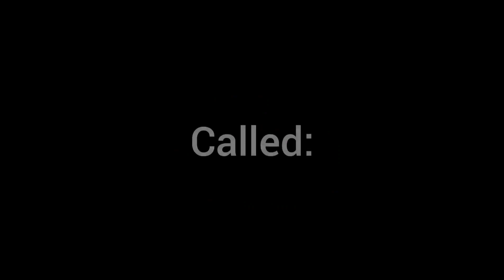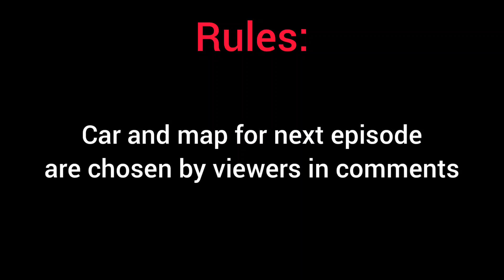400 SUBSCRIBERS SPECIAL! | PLS WATCH TO THE END!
by EarthBatTV 🎥